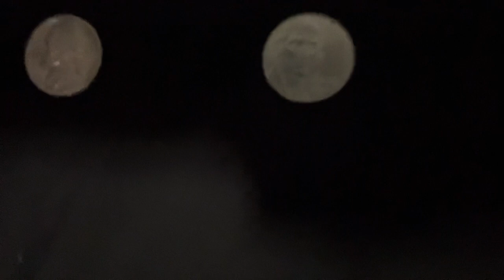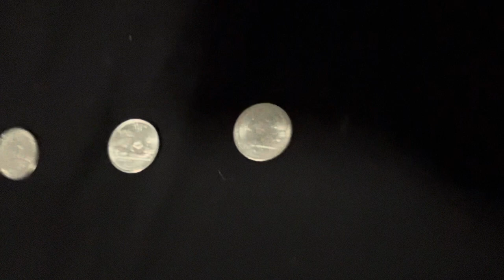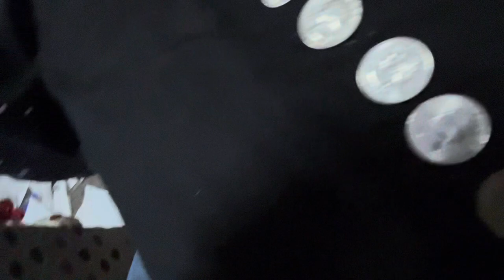U.S. coins | Eli and Abbie Scott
0:00 intro
0:11 pennies
1:00 nickels
1:51 dimes
2:14 quarters
2:54 half dollars
3:17 whole dollars
6:00 outro